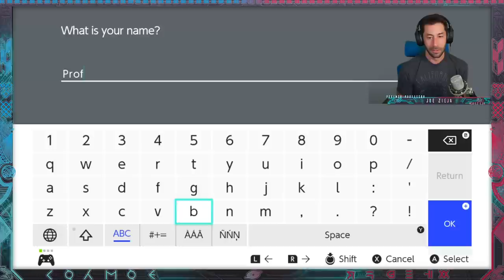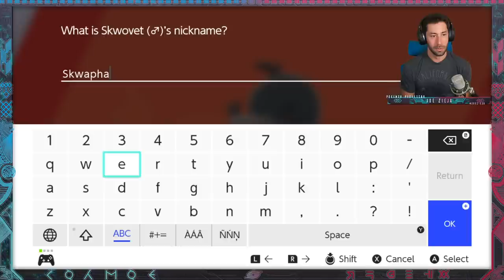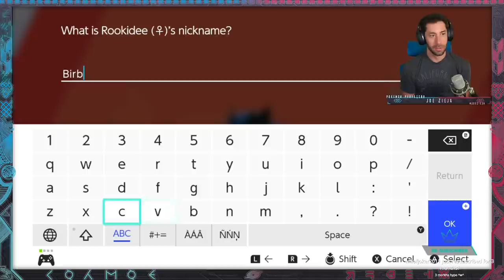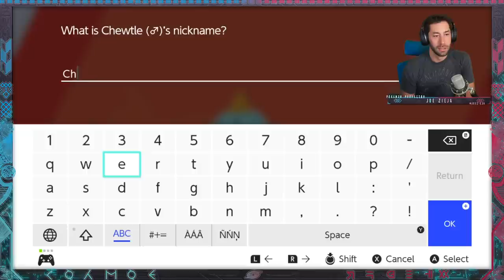Joe Zieja plays Pokémon Sword -1- A NEW JOURNEY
Hey, everyone! Please come join me on this brand new adventure in Pokémon Sword! I have never played a Pokémon game since Pokémon Blue, so this is going to be interesting. Feel free to give me tips in the comments below! Join our livestreams of the game to get the chance to be named after a Pokemon on my journey!